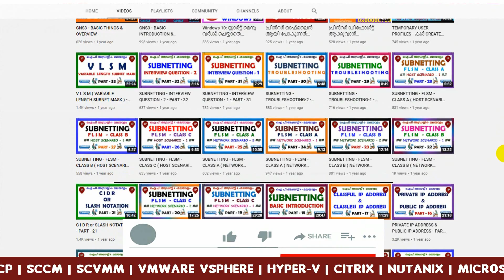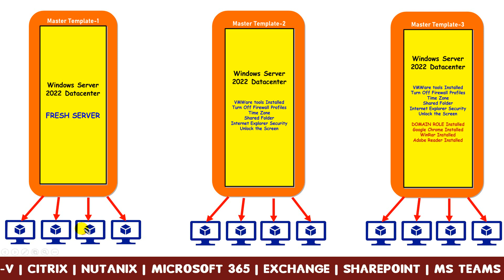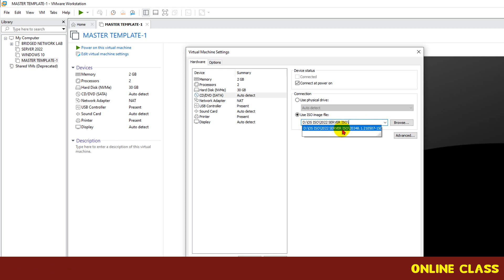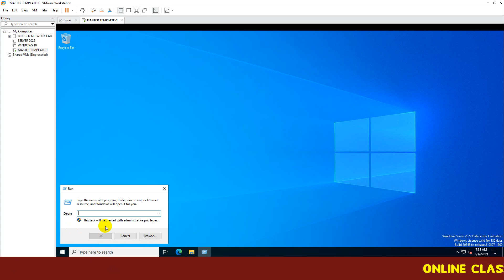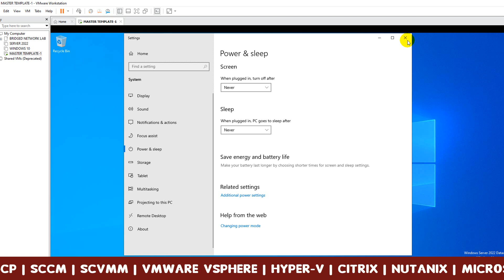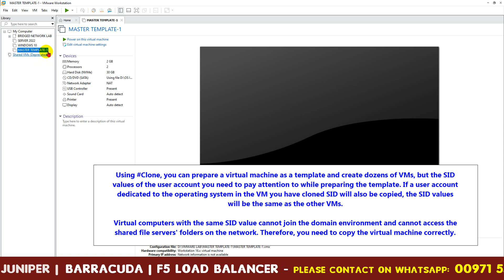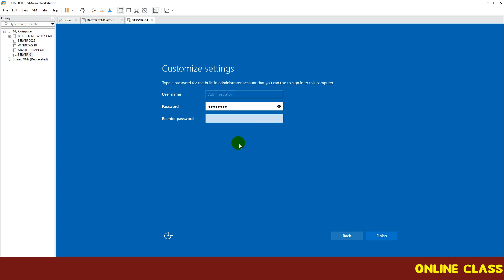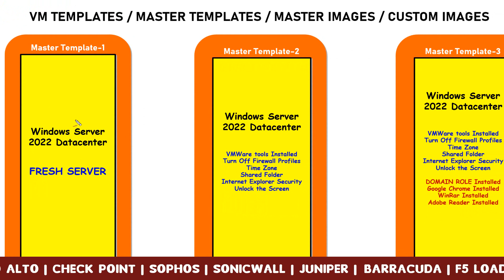Day-008. How to Clone OR Duplicate a Virtual Machine in VMWare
Microsoft Azure AZ:104 Full Videos Ready. Please contact
Skype         ► Allu.Cisco

MCSE CCNA  ക്ലാസുകൾ പഠിച്ചു Certifications പലരും നേടിയിട്ടുണ്ടെങ്കിലും  പലർക്കും ഇന്നും അറിയില്ല എന്താണ് NETWORKING എന്നും , അല്ലെങ്കിൽ എങ്ങനെ ഒക്കെ ഒരു പ്രോബ്ലം വന്നാൽ സോൾവ്‌ ചെയ്യുക എന്നും . തികച്ചും Practical ക്ലാസിനു മാത്രം മുൻതൂക്കം കൊടുത്തുകൊണ്ടാണ് ഓരോരോ ക്ലാസ്സുകളും ഞാൻ ചെയ്യുന്നത് . ഇന്ന് Computerukal ഇല്ലാത്ത ഒരു മേഖല ഇല്ല എന്ന് തന്നെ പറയാം . ഈ Computerukal എല്ലാം തന്നെ പരസ്പ്പരം Connected ആയിരിക്കും . പ്രവർത്തന സമയങ്ങളിൽ എന്തെങ്കിലും ISSUES വന്നാൽ അത് സോൾവ്‌ ചെയ്യുക എന്നത് വലിയ ഒരു കാര്യം തന്നെ ആണ് .

സാധാരണ ഗതിയിൽ എങ്ങനെ ഒക്കെ ആണ് ഓഫീസുകളിലും കമ്പനികളിലും ഒക്കെ Networking നടക്കുക , എന്തൊക്കെ Issuesukal ആണ് വരാറുള്ളത് , അവ എങ്ങനെ ഒക്കെ പെട്ടെന്ന് തന്നെ പരിഹരിക്കാം , ഇങ്ങനെ പ്രോബ്ലംസുകൾ വരാതിരിക്കാൻ എന്തൊക്കെ മുൻകരുതലുകൾ എടുക്കണം എന്നതൊക്കെയാണ് ഈ ക്ലാസ്സുകളിലൂടെ ഞാൻ നിങ്ങളോട് പങ്കു വെക്കുന്നത് . എല്ലാവർക്കും ഈ ക്ലാസുകൾ ഉപകാരപ്രദ മായിരിക്കട്ടെ എന്ന് ആഗ്രഹിച്ചു കൊണ്ട് .